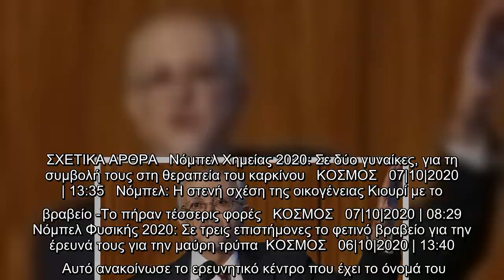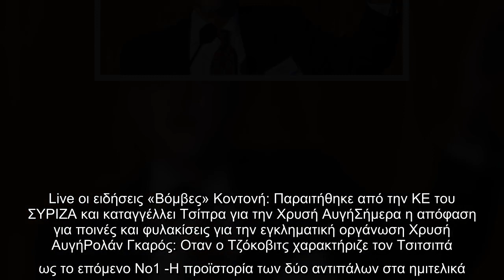Πέθανε ο επιστήμονας Μάριο Μολίνα: Είχε τιμηθεί με Νόμπελ -Πρωτοπόρος στις έρευνες για την τρύπα του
Πέθανε ο επιστήμονας Μάριο Μολίνα: Είχε τιμηθεί με Νόμπελ -Πρωτοπόρος στις έρευνες για την τρύπα του όζοντος